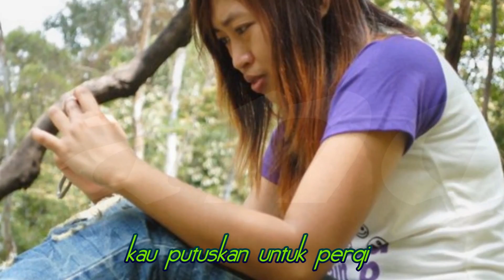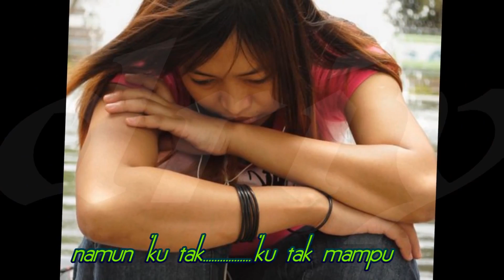LALUNA ~ LARA HATI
cewex jepara  (( cewex jepara (( GELANG -KELING -JEPARA ))